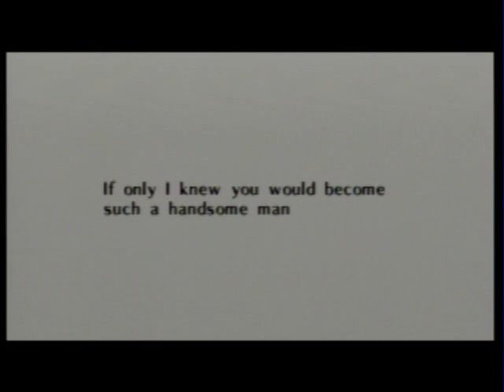Let's Play The Legend of Zelda Ocarina of Time - Boss Challenged #8 Twinrova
llegamos a la parte final de mi gameplay, con este ultimo jefe doy por terminados mis videos de este gameplay

link debe viajar al templo del espiritu y este templo se debe hacer tanto como niño y como adulto, que lo disfruten